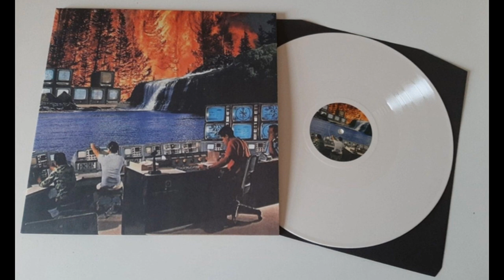Polypores - Chaos Bloom - full album (2021)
01. The Computer - 00:00
02. Angel Away - 05:00
03. Dense Periodic Orbits - 10:21
04. A Lull - 13:51
05. Destroyer - 15:44
06. Machine Jazz - 20:29
07. Ambulator - 27:09
08. Dots - 30:14
09. All Scatter - 31:39
10. Fluctuations - 33:37
11. Moontangle - 35:16
12. Equilibrium - 40:09

Released via Polytechnic Youth Records. Explorations in chaos and its occasional beauty.

Chaos Blooms is an exploration of chaotic and random elements within composition, performed on modular synthesizer. As with random occurrences in nature, sometimes something beautiful emerges. Sometimes not. Chaos can be frightening as well as beautiful. When you think about the movement of water or flame, they can go both ways. Fire can burn a city to the ground, but also provide warmth. It's also very pretty to look at, there's never the same pattern twice. It's the same with water. I wanted to make an album that explored that, using randomly generated voltages to control various aspects of the composition, including pitch and timbre.

The problem random composition presents is, if there's too much of it then it basically becomes just noise. There needs to be some degree of structure to it, some element needs to be repeated. At least to make it musically appealing in some way. So the trick here was to find different ways to tame that chaos, and to sculpt it into something which still resembled a Polypores record.

It was initially inspired by listening to lots of free jazz - Sun Ra, Pharoah Sanders, Miles Davis. I was really enjoying the apparent chaos of the music, how it flowed freely like something from the natural world. The same could be said about a lot of ambient music, but that only tends to mimic the more pleasant and calming aspects of nature. Whereas in reality nature can also be unpleasant, discordant, even frightening. So I guess this album reflects that.

Music helps the brain develop from an early age because it teaches us about anticipation and gratification. When we are very young the music which appeals to us is very repetitive and predictable, because that's how we've evolved. Hearing simple nursery rhymes with very predictable melodies and rhythms teaches our brains about anticipation/gratification, so we have evolved to find it appealing. But as we get older, we seek more complexity in music, as that does something different to our brains. So I guess that whole idea of chaotic elements within music was interesting, with that in mind. I'm not saying this record will take us to the next stage of human evolution (!!!), but it's certainly quite mentally stimulating in a way that I've never really explored before.

Thanks and love - SJB

Written and performed by Stephen James Buckley on modular synthesizer - September 2020.

Artwork by Stu Richards

Thanks to Dom Martin at Polytechnic Youth for his faith and support.

Dedicated to Violet.